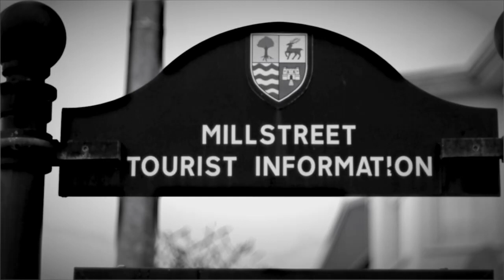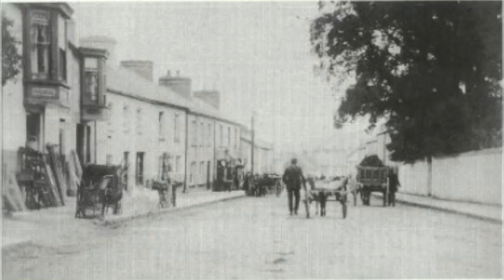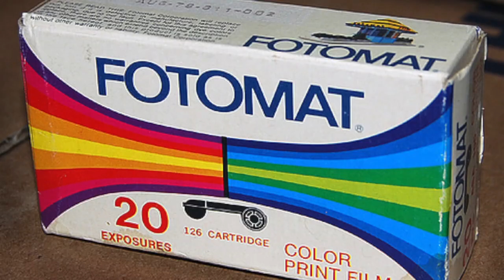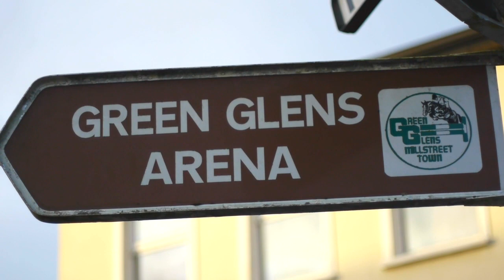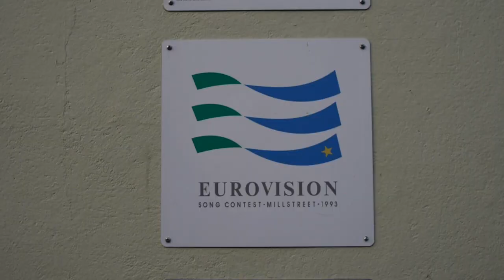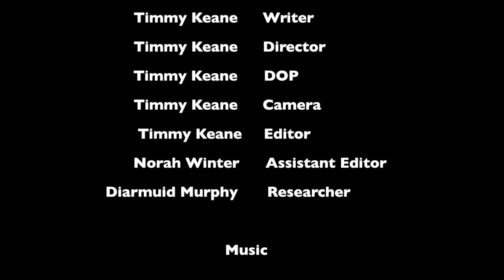Sean Radley, The Heart and Soul of Millstreet Town.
A short Documentary about the man of Millstreet Sean Radley and how he has documented the towns history over the years.